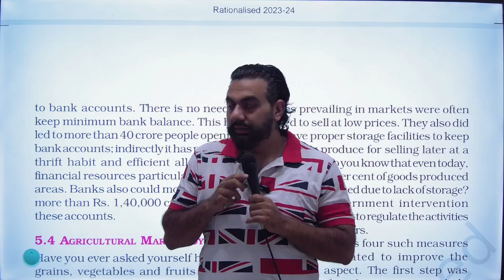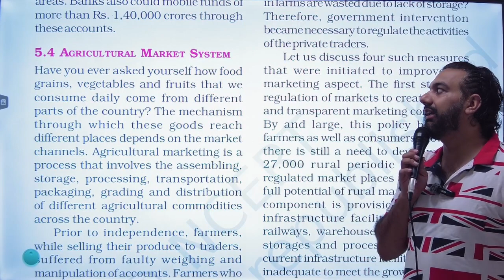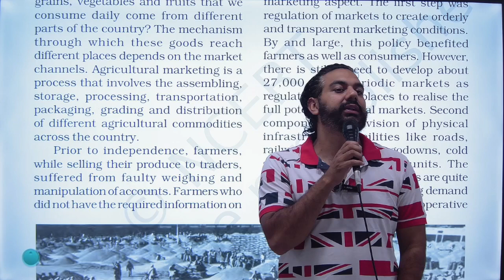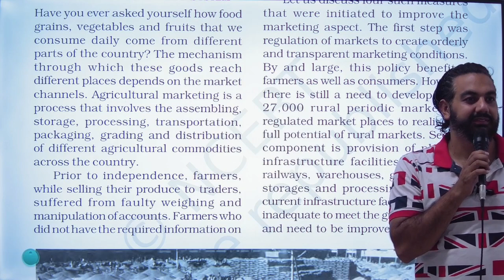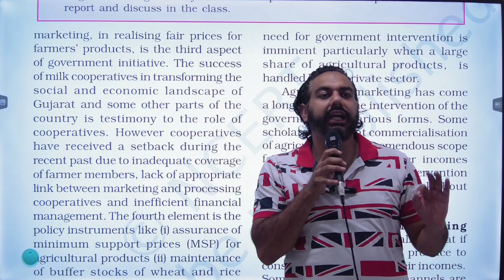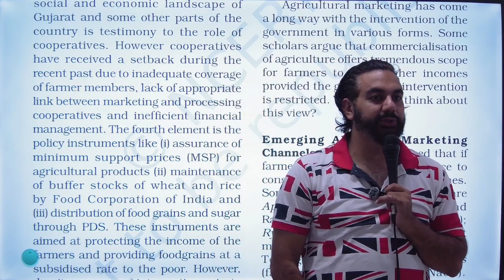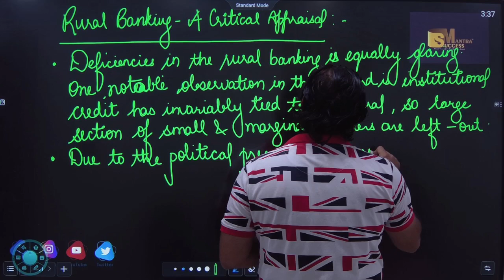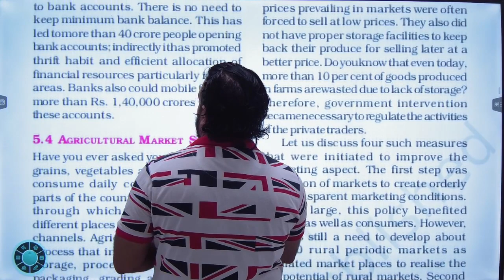Agriculture Marketing | Chapter-5 | Rural Development | Class-12 Indian Economic Development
In this video you will learn the topic:Agriculture Marketing | Chapter-5 | Rural Development | Class-12 Indian Economic Development

bop
economy
financial market
government budget class 12
green revolution
sole proprietorship
success mantra
11 me kon sa subject lena chahiye
12 economics chapter 4
12th accounts chapter 8
3000 loan kaise le
5 year plan
account class 11
accounting equation
account class
accounts theory
accrued
adjustment